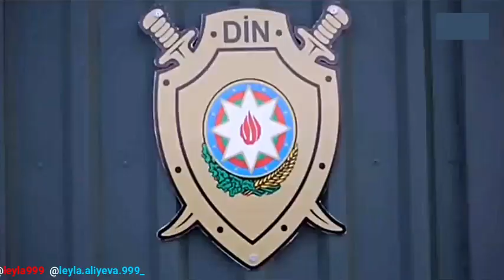Prezident İlham Əliyev DQ-nın yeni inşa olunan “N” hərbi hissəsinin açılışında iştirak edib.